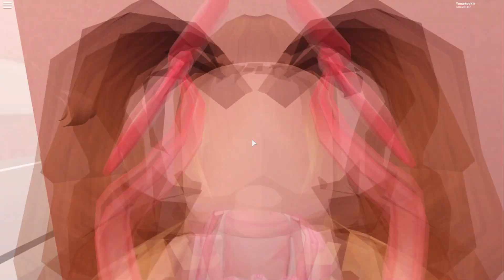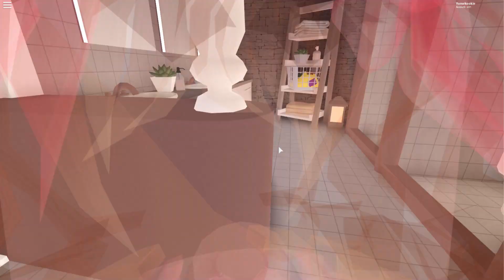Bloxburg : Hello Kitty Cafe Full Tour with Daycare & Arcade!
Touring my Hello Kitty Cafe with Daycare & Arcade

☆ Description ☆

I'm back with character cafe builds! Today, I made a Hello Kitty Cafe with an arcade and a daycare.

Hope you guys enjoyed my video, I will do my best to upload more content. You can also comment down your build suggestions. Thank you so much!

☆ Details ☆

＊ Plot Value : 123K
＊ Data Plot Percentage : 13%
＊ Gamepass: Multiple Floors, Advanced Placement, Large Plot.
＊ Decals Used: Majority were uploaded by me, you can find the codes in my second Instagram account : @yumekookiepies
＊ Credits : My Sanrio Hello Kitty

☆ Special Thanks ☆

Also, special and huge thanks to my best friends hawaiian.cat and ilvystar, for helping me out in decorating and designing some of the parts of the build like the Arcade designed by ilvystar and the front yard garden area is designed by hawaiian.cat. Don't forget to follow their Instagram and subscribe to Star's Youtube channel.

Q. Where can I find your decal codes?
A. You'll find them in every video I upload, I attached and pinned them in the comment section which you'll be able to find easily.

Updated Answer. You'll now find them in my second Instagram account : @yumekookiepies

Q. Some of your decals are not listed, why?
A. They're personally made for me and friends and we have our names on it.

Q. What video recorder and editor are you using to edit your videos?
A. I use Nvidia Shadowplay on recording videos and I use Adobe Premiere and Filmora for editing.

Q. How do you earn money in Bloxburg so fast?
A. I do pizza delivery in-game when I have free time and my job level is 43.

☆ Credits ☆

☆ Music Used ☆

Title: New Start
Artist : Pikasonic

☆ Tags ☆